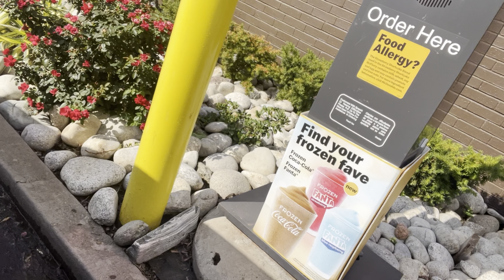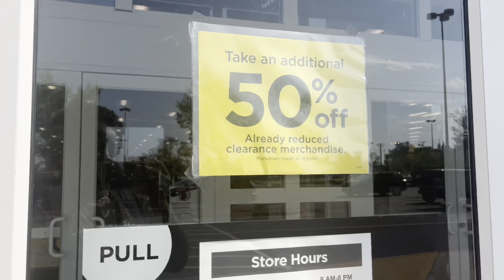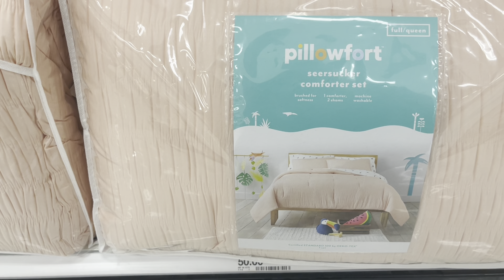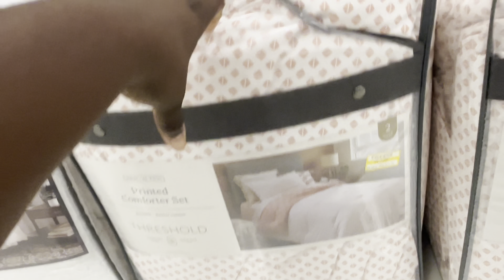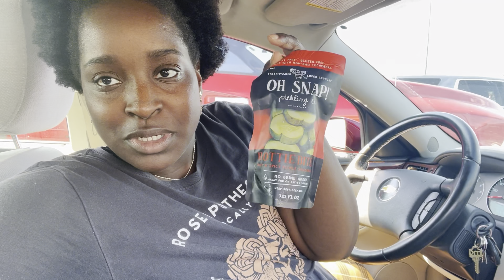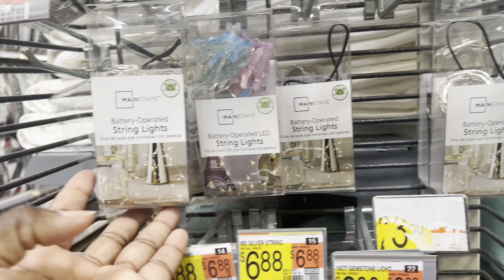💰 Shop with me| Looking for a little girls bed set| Little girl room decor 🌸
Hey company!! I’m glad you’re keeping me company on this video! I mentioned that I wanted to start on my daughters room! And I wanted to find her a comforter set before I buy anything else. Come along to Kohl’s, Target and Walmart!!